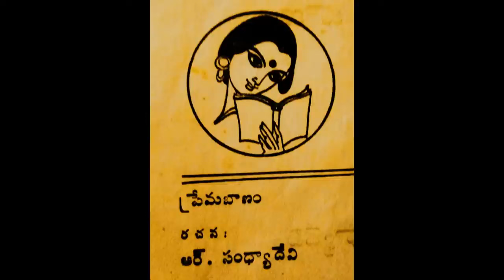R సంధ్యాదేవి గారు ప్రేమబాణం Full Telugu Novel Telugu Audio Book